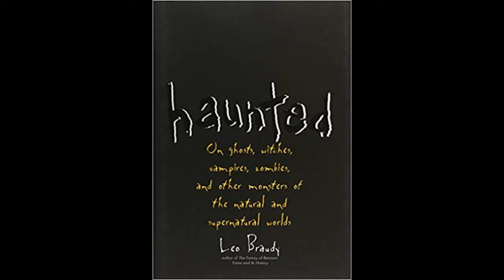Fear and Psychology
LIT 169
Video Essay
Fall 2018